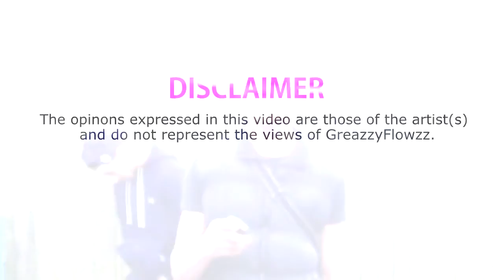Flipdon - RepYourStripes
A GreazzyFlow'zz production.

Pin's: 2A2192AD , 28FA3037

For more information contacs us